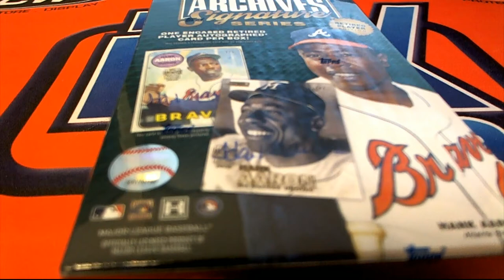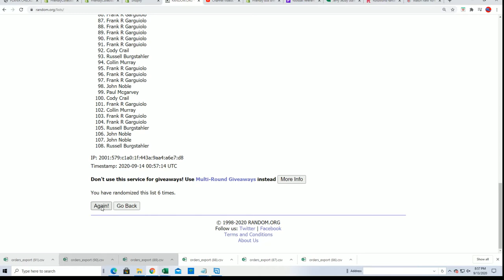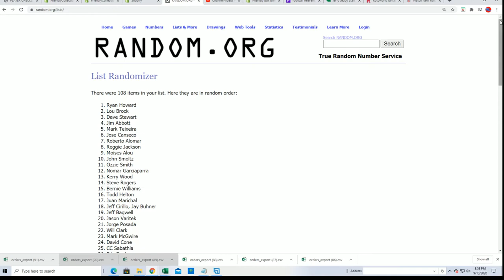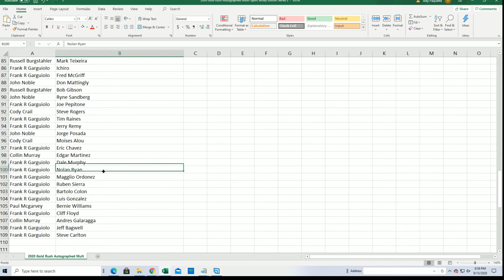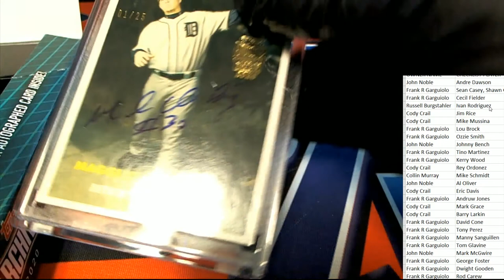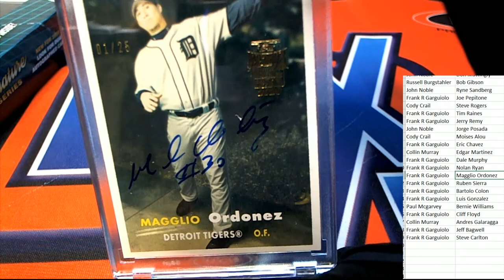2020 Topps Archives Signature Series Retired Player Ed Baseball Box ID 20ARCHRETSEP114